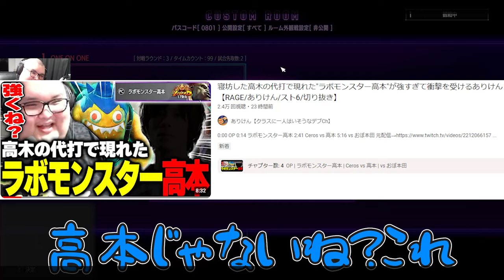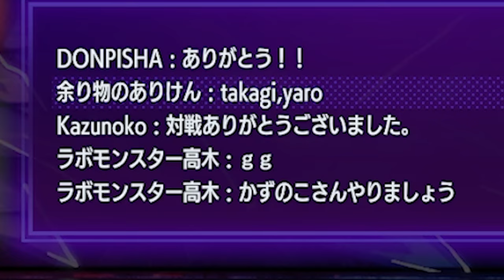前日スクリム寝坊した高木を呼び出し洗礼を浴びさせるありけんチーム【RAGE/ありけん/スト6/切り抜き】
0:00 OP
0:09 高木vsCeros
1:50 高木vsありけん
5:13 高木vsかずのこ
7:21 高木vsドンさん